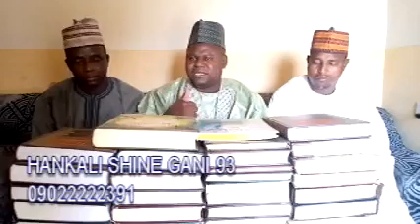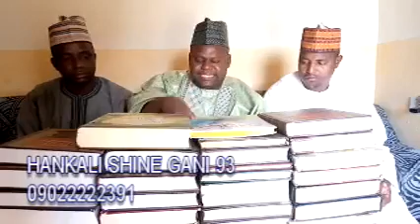Sheikh Yahya masussuka Hankali shine gani Kashi na 93